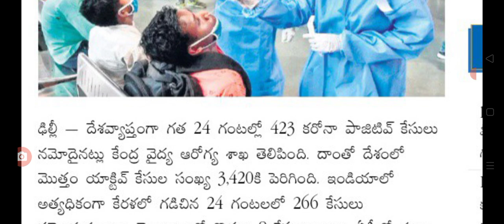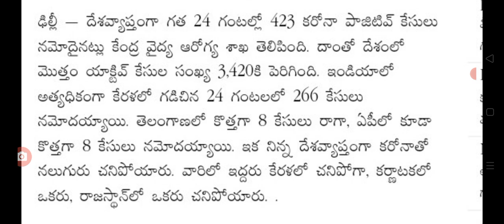దేశంలో ఈరోజు వచ్చిన కరోనా కేసులు వివరాలు today covid cases latest update in India.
hello everyone today update is central Government latest update on covid new verients.@malupdates